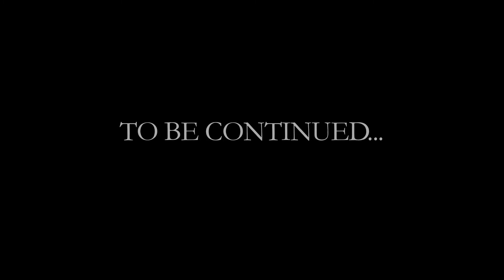Diamond V - Play house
Diamond V new hit single "Play House" Produced by me TSproductionsbeats
Shot and edited by Derrick Clarke (Can It productions)